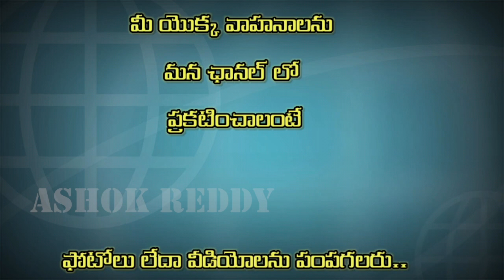New Holland 3230 42Hp Tractor For Sale | Second Hand Tractors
New Holland 3230 42Hp Tractor For Sale | Second Hand Tractors | Thopu dammunte aapu

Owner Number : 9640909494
Model : 2021
Rate: 4,20,000
Location: mahaboobnagar(TS)

Grand welcome to my thopu dammunte aapu youtube channel...
 In my channel, I will post funny videos daily vth lot of fun & entertainment...
👉 I'm uploading very interesting videos in my channel ( thopu dammunte aapu ).
👉 Ask me which type of videos you want in our channel..

I'm deleting within 10 minutes